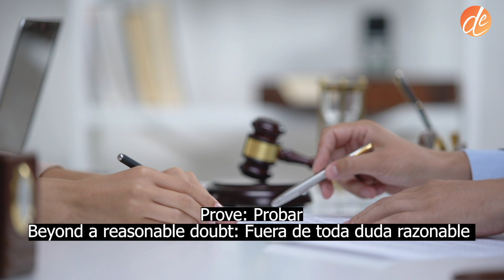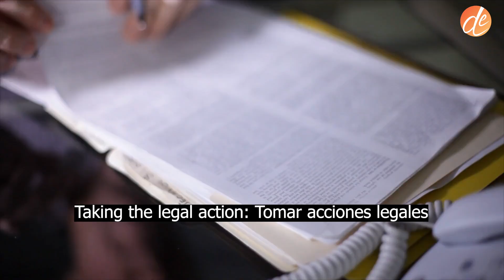JURIDICAL VOCABULARY IN ENGLISH | Learn English with Johnny Depp and Amber Heard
Have you heard about the case of Johnny Depp and Amber Heard? Would you like to understand more about what is going on? Join us for a review of some famous and televised cases such as the Johnny and Amber case or the O.J. Simpson trial, which have awakened our interest in what happens in a court of law, we invite you to review the legal vocabulary in English.

Ask about online English classes with our native-speaking teachers

About Dynamic English

We are a team of native teachers in Santiago and we carry out private and group classes at home in Chile and online.

►dynamicenglish.cl